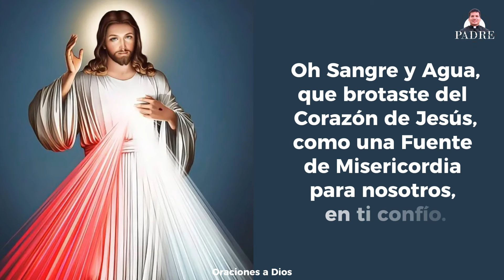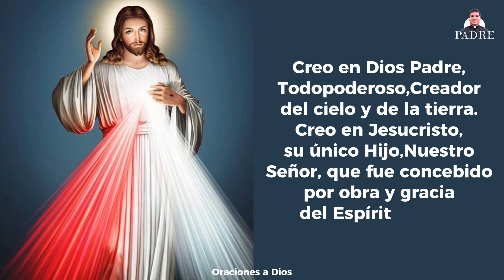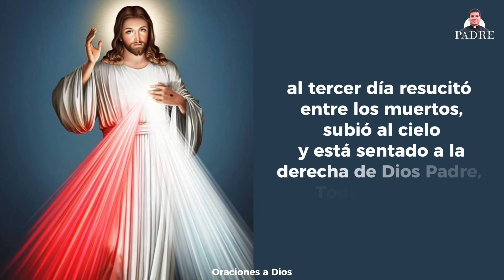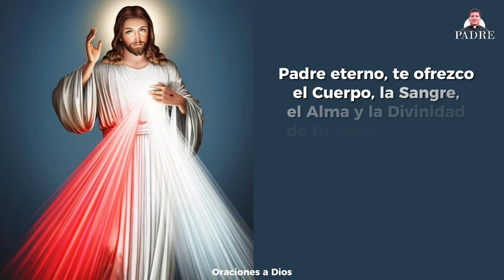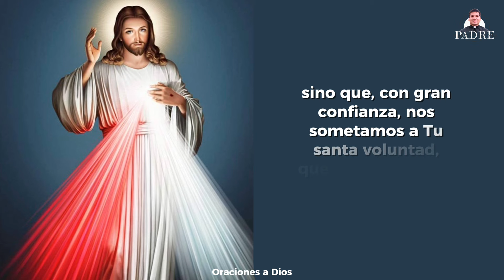CORONILLA a la DIVINA MISERICORDIA de HOY🙏🏻🕊️ Lunes 18 de Noviembre 2024